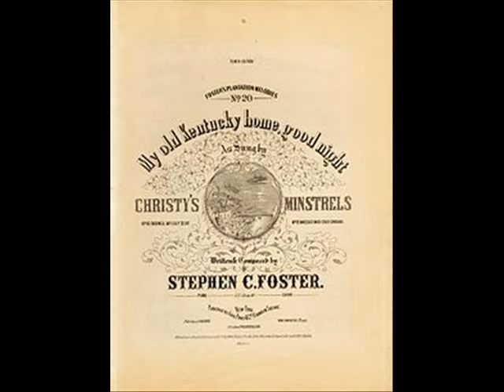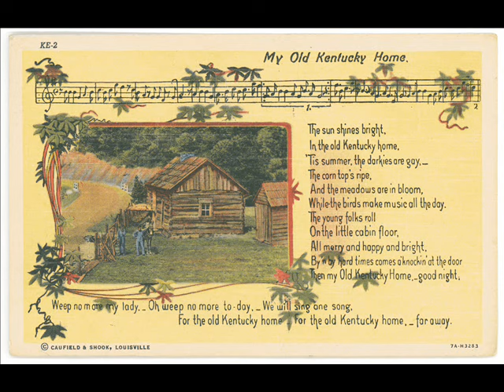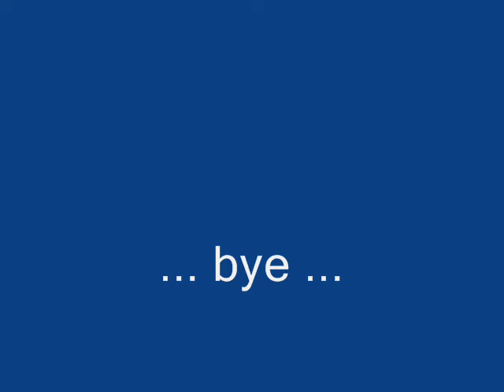My Old Kentucky Home - Bunk Johnson, 1945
"My Old Kentucky Home" is an anti-slavery balla] written by Stephen Foster, probably composed in 1852.It was published as "My Old Kentucky Home, Good Night" in January 1853 by Firth, Pond, & Co. of New York. The song was introduced by Christy's Minstrels the same year.
Here the performance from Bunk Johnson and His Band (1945). I am not the owner of this music, but i share it just as document for traditional jazz and New Orleans Revival                                                        lovers.